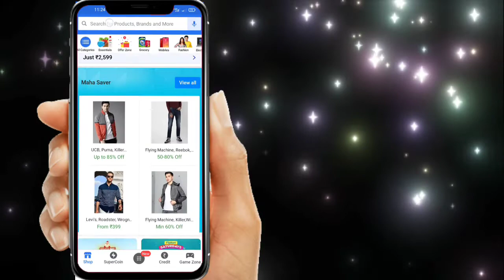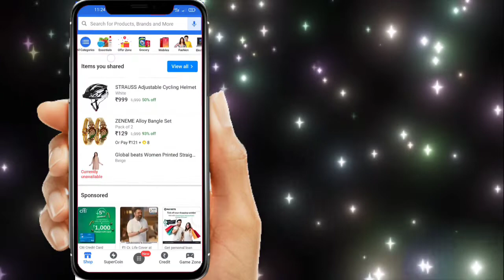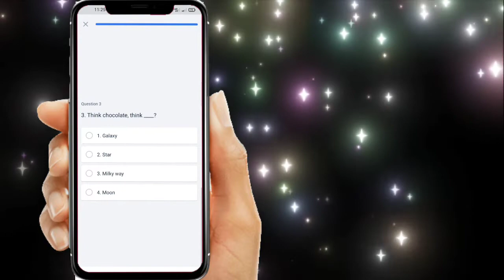Flipkart Galaxy New Quiz Offer - Win 10000₹ Gift Voucher FREE & 5 Free Products 🤔 Galaxy Quiz Answer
Peace ❤️

1. Rs.1000 Gift Vouchers For 100 Winners.
2. 2. Rs.50 Gift Vouchers For 3000 Winners.
3. 3.  Supercoins For Remaining Winners.
4. Win Assured Gift Voucher Or Supercoin.
5. Required 12 Minutes As You Need To Watch A Video For Playing Quiz As Quiz In The Video.
Prize Wali Paathshala is a web series that takes viewers back to school days while teaching basic school subjects. It is a daily show that features Sugandha as Sonam Gupta and Garvit as Chintu. Chintu will be seen teaching the much older student, Sonam Gupta aka Sugandha Mishra basic school subjects, general knowledge, and her favorite topic, Bollywood. Following which viewers will be asked three questions with four options and fifteen seconds will be given for each question. They have to give correct answers in order to win prizes from Flipkart.If your all three answers are correct then you will be able to unlock the surprise reward which could include a gift voucher, phone or SuperCoins.

Topics Covered :-

flipkart quiz
flipkart fake or not fake 14 January
flipkart quiz answers 14 January
fake or not fake flipkart today
flipkart answers
flipkart
quiz